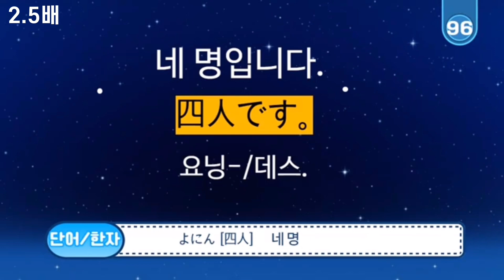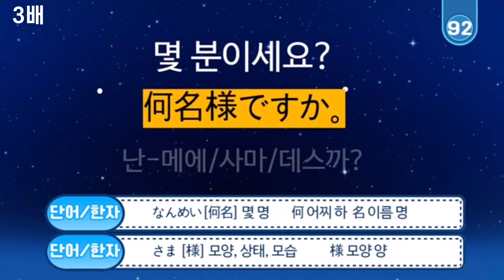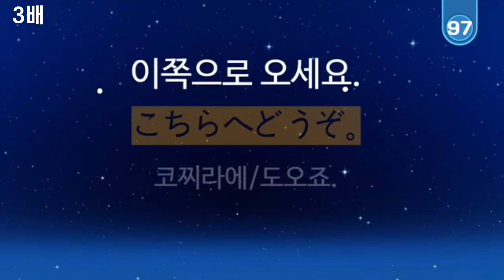일본어 기초회화100 2.5배/3배속